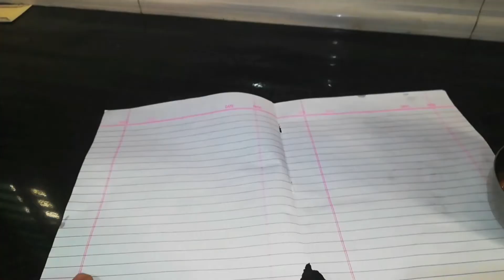how to grow jackfruit from seeds | how to grow jackfruit tree from seeds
Hello friends
I'm your garden Friend Aadil and you are watching my YouTube channel 'Gardening with Aadil'
In this video I'm going to share with you how to grow jackfruit from seeds at home easily

how to grow jackfruit from seeds
how to grow jackfruit tree from seed
how to grow jackfruit at home from seeds